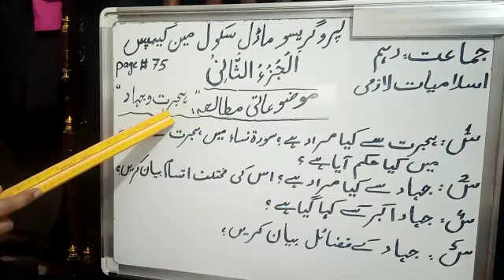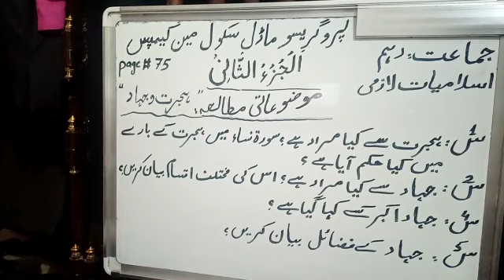Grade 10 باب نمبر 8 "موضوعاتی مطالعہ" اسلامیات لازمی